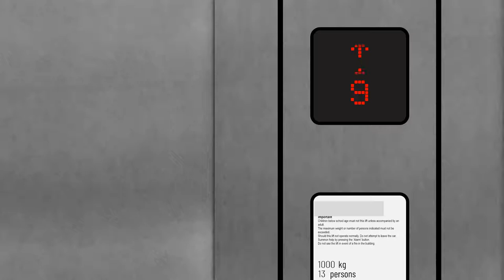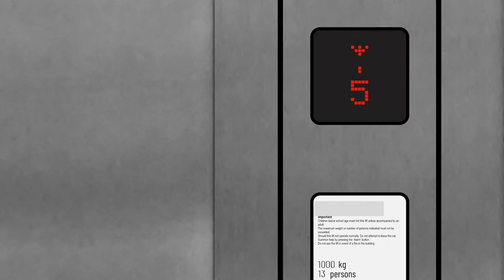Being replaced... Schindler MB-DS - Siu Hing Building (Block 2), Hong Shing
AFCL = Asia Fuji Changlin Elevators
Omg they are invading Hong Shing...